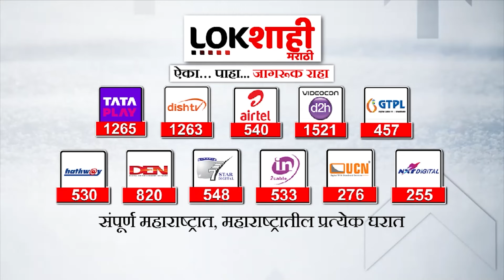Sandeep Raut ED Enquiry : कथित खिचडी घोटाळ्याप्रकरणी सूरज राऊतांची ईडी चौकशी